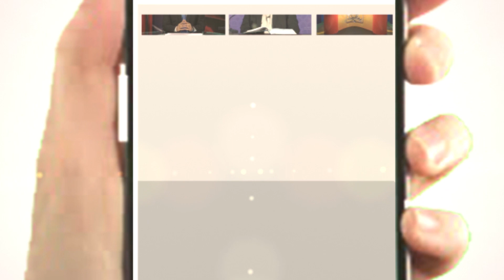Kalaam e Iqbal Khud hi ka Sir Nihaan La Elaha Ella Allah | Paigham TV Mutafarriq Videos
Kalaam e Iqbal Khud hi ka Sir Nihaan La Elaha Ella Allah | Paigham TV Mutafarriq Videos | Syed Haider [کلام اقبال خود ہی کا سرنہاں لاالہ الا اللہ | پیغام ٹی متفرق ویڈیوز | سید حیدر]